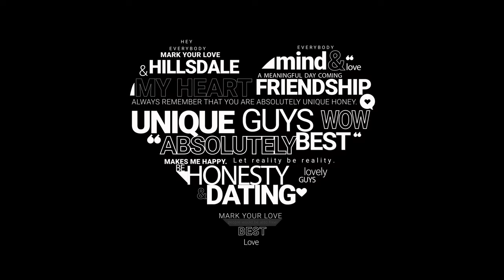Hillsdating to Best Dating at Hillsdale | Prof. Nathan Schlueter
PRODUCED for PROF. NATHAN SCHLUETER (Hillsdale College)
LISTEN to the FAMILY ROAD TRIP PODCAST!
We're going down the road with 4 families for 7 weeks in a courageous adventure-- gathering their families together each week for a time of meaningful talking and praying. You'll laugh. You'll be inspired. You'll relate. Blended with awesome popular tunes and movie clips! GO

We are families engaging families in seeking to LIVE IT. MISSION ONE